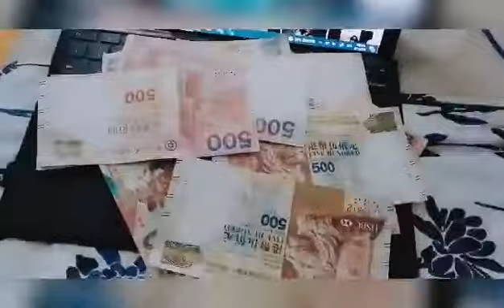CONTENT THAT IS REQUIRED IN ORDER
YouTube is YouTube's official YouTube channel for spotlighting videos and events on the platform. Events shown on the channel include YouTube Comedy Week and the YouTube Music Awards. Additionally, the channel uploads annual installments of YouTube Rewind.

[31/07, 11:08] 🏁 Gara Dishes With Love
[18/11, 21:32] 🏁 Mary Ann Regalado